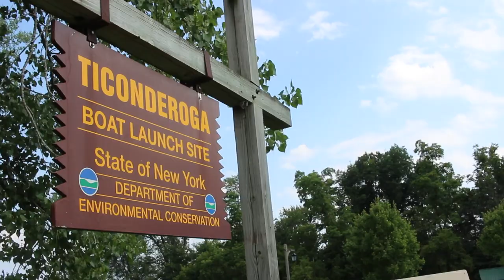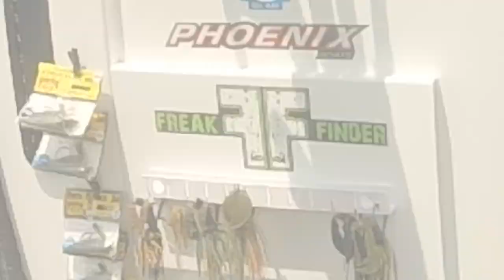F3 | Tournament Series - Lake Champlain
Marc and Matt battle through a tough bite on Lake Champlain during the second NH TBF team trail event of the season.